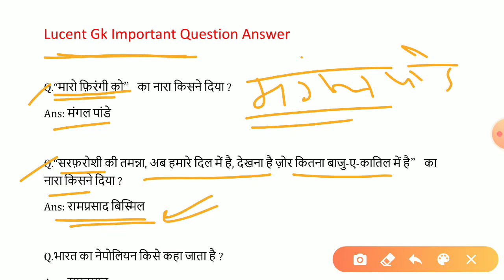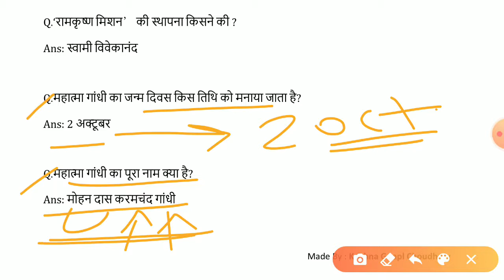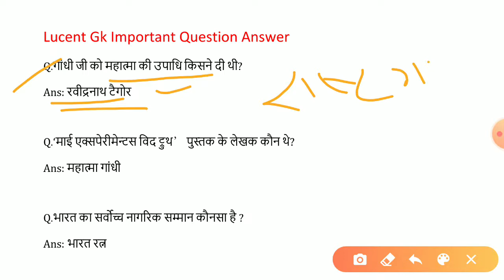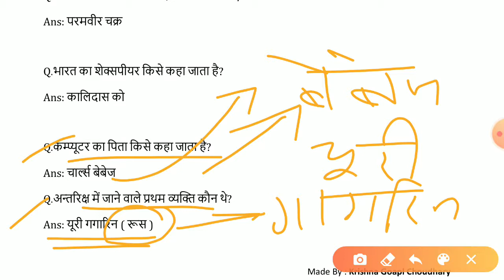Lucent Gk, Lucent Gk important Question answer, lucent gk full video in hindi , study read out